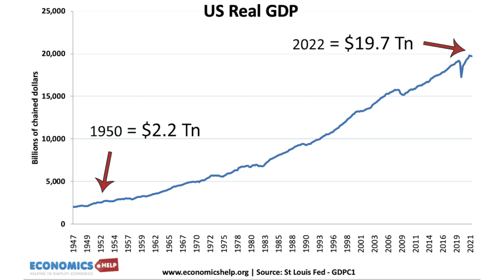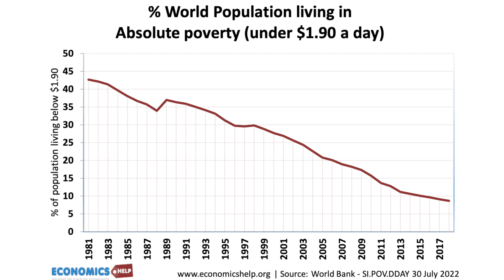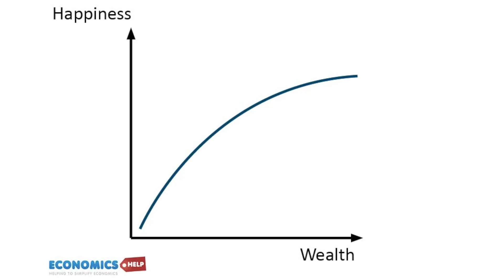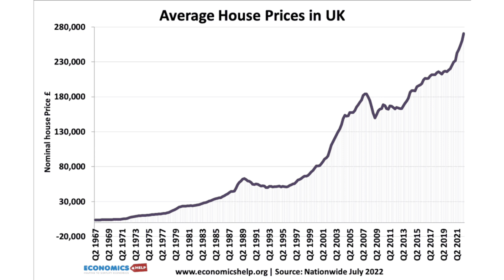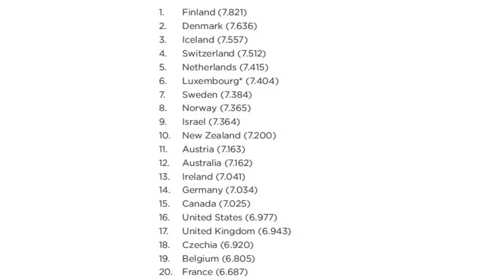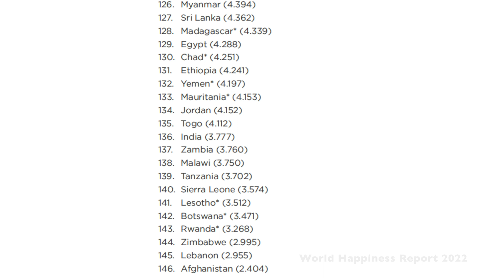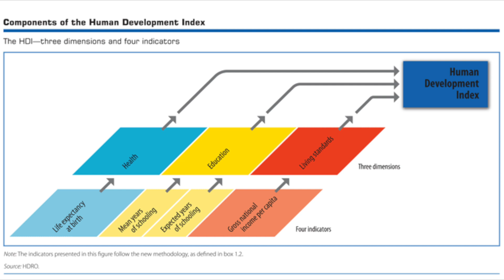The Great Failings of GDP - Why we need Happiness Economics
A look at the limitations of GDP and why economics spends more focus on well-being and happiness